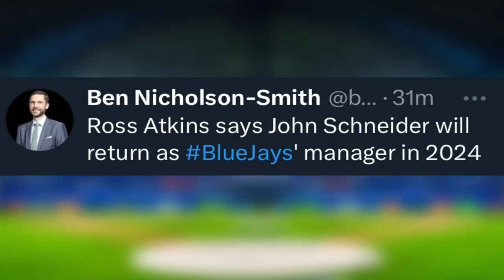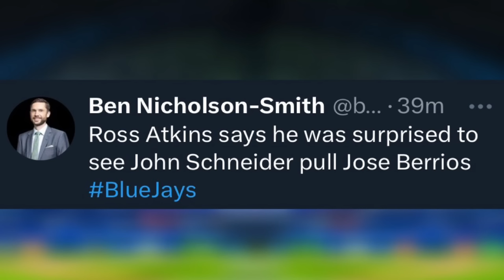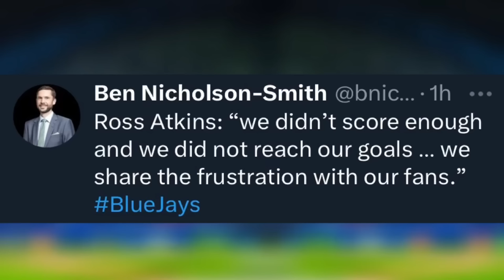Blue Jays GM Ross Atkins PRESS CONFERENCE Breakdown After Loss To Twins!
Blue Jays GM Ross Atkins is staying as well as John Schneider. This is very unfortunate as it seems for the most part this team will be running it back.